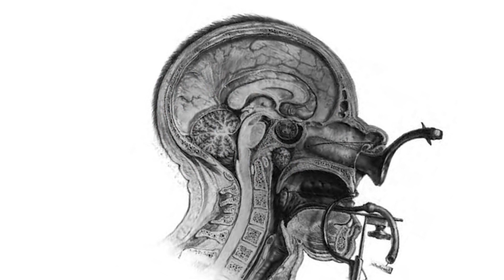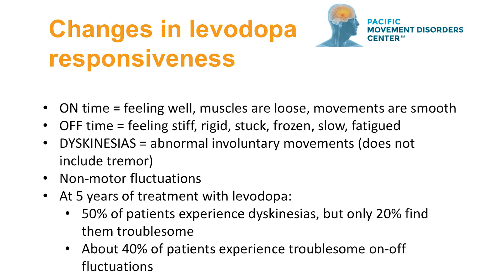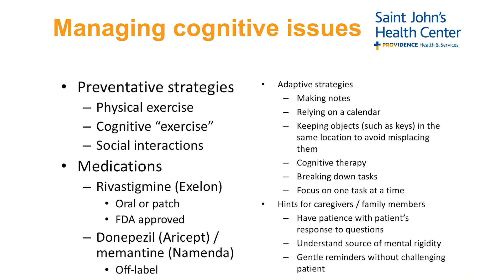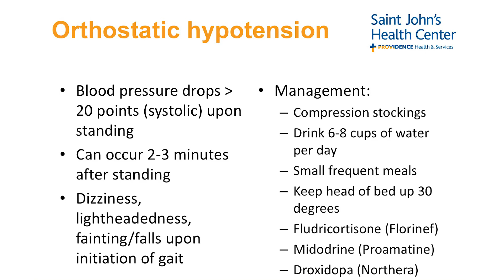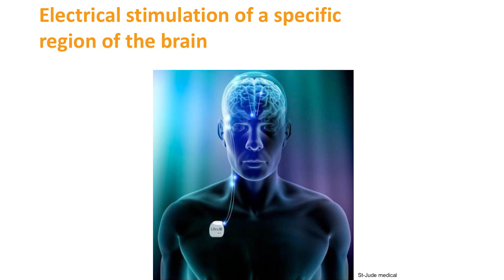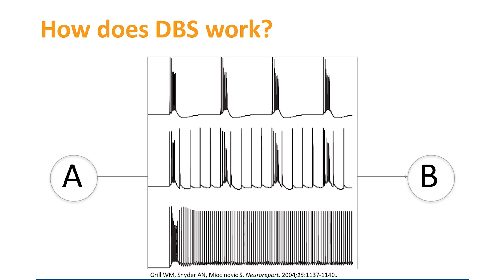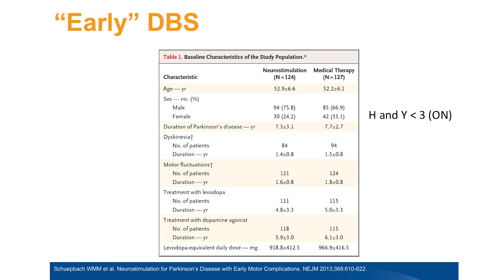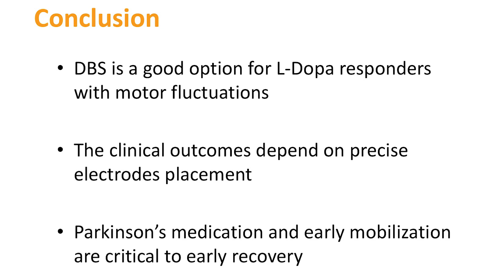Providence Parkinson's Lecture March 10, 2018